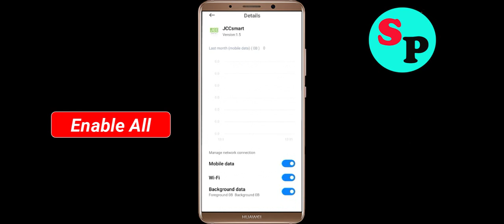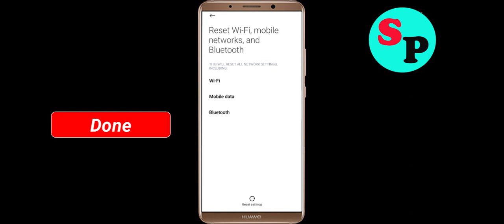Fix JCCsmart App Network & No Internet Connection Error Problem in Android Smartphone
Hello, Todays in this video section, i will show you How To Fix JCCsmart App Network Connection Error Android Smartphone - JCCsmart App JCCsmartnet Connection. If you are facing same problem in your android phone then it will help you to get rid of this problem. Just follow tutorial to solve this issue. Just follow the basic steps to solve this issue. If you are facing same issue in your android mobile then follow the simple steps to fix this issue.

1).Restart your phone.
2).Disconnect and reconnect Wi-Fi or change to another Wi-Fi.
3).Check for Data Packet Loss
4).Force close JCCsmart and clear cache.
5).Update JCCsmart and Operating System.
6).Reinstall JCCsmart

How to fix JCCsmart App Network Connection Error Android Fix issue
Easy fix JCCsmart App Network Connection Error Android
Fix Network connection solution in JCCsmart App In Android Fixed
JCCsmart Not working and not open issue
Network and JCCsmart Internet connection problem in JCCsmart App
Fix No JCCsmartnet Connection Problem solved issue fixed..
How To Solve / Fix JCCsmart App Network & JCCsmartnet Connection Error in Android & Ios
Fix JCCsmart App Network Connection Error Android

How To Fix JCCsmart network issue in Android Mobile Phone...